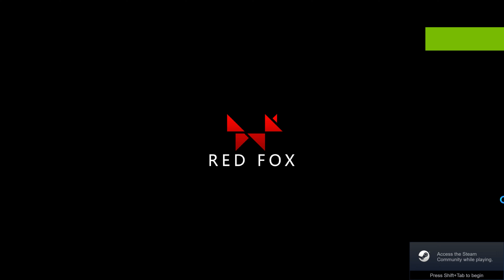Fight Angel Special Edition - Customizing Character - Anime Look - First Try ✨2022✨4K - UHD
FIGHT ANGEL SPECIAL EDITION From RED FOX - GamePlay - Customizing Character - 4K UHD

Fight Angel is the girl fighting game with great customization functions with physical effects that make realistic boobs movements and clothing destruction systems. Let's fight the challenger with your partner! This is a special edition of Fight Angel

Going through every details In The Game

Using :
*Xbox One Wireless Controller for Windows 10
*Kensington Expert Mouse® Wired Trackball
*Asus ROG Strix GeForce RTX™ 3070 V2 OC Edition 8GB GDDR6 (LHR)
*Asus ROG Strix GeForce RTX™ 2080 SUPER OC edition 8GB GDDR6
*RYZEN5 3600 6Core CPU
*Corsair Vengeance RGB PRO Series 32Go (2x 16Go) DDR4 3200 MHz CL16
*Crucial Ballistix White 32Go (2x16Go) DDR4 3000 MHz CL15
*AMD X570 AORUS Elite V2 GIGABYTE
*PSU Corsair RM1000X Gold80 Plus
*PSU Corsair RM650 Gold80 Plus
*Samsung PM981 M.2 PCIe NVMe 1TB (OEM)
*Hard Drives Seagate Barracuda 8TO
*LG TV SSCR 43"
*Samsung TV UA43TU8000 43"
*PS4 Pro 1TB
*Focusrite Scarlett Soundcard 2i2 3rd Gen
*Komplete Audio MK6 Soundcard
*M-Audio Speakers BX8 D3 Monitors
*M-Audio Speakers BX5 D3 Monitors
*Behringer Xenyx QX1832USB Mixer Console
*T.Bone SC 400 Condenser Mic